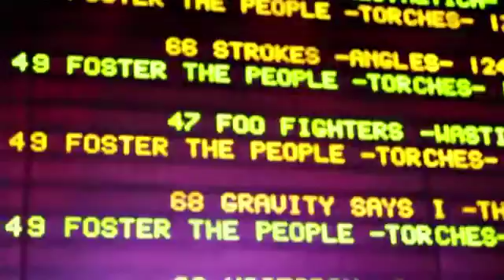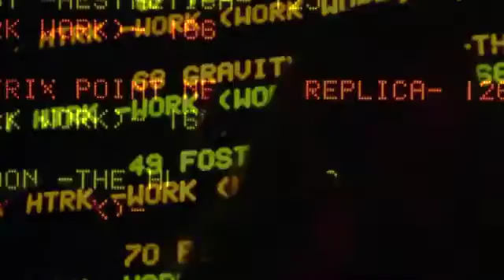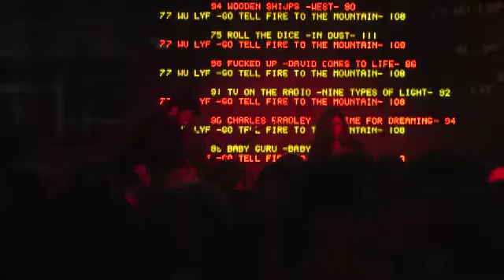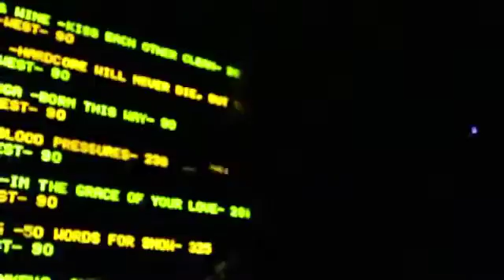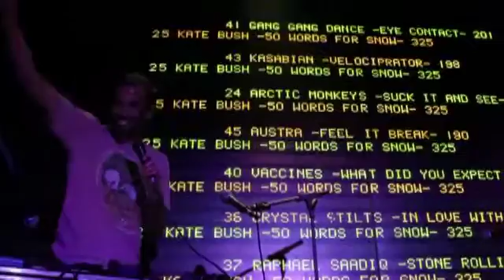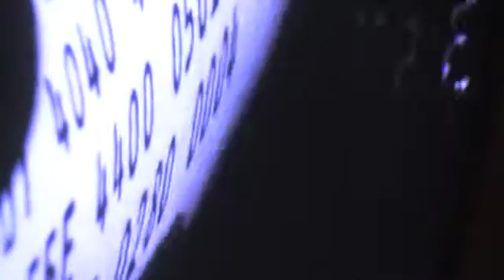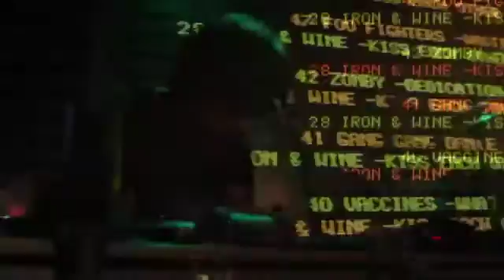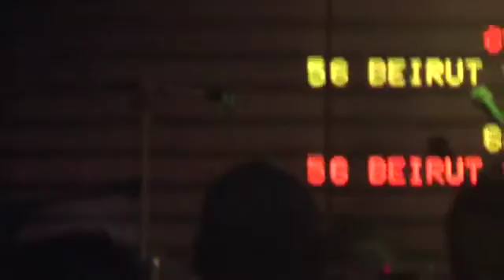blogovisio.Copy.01_640.mp4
Βlogovision 2011